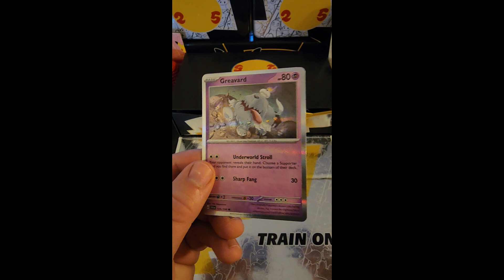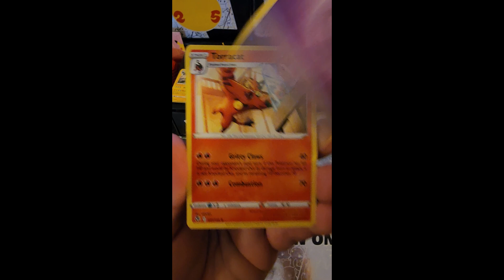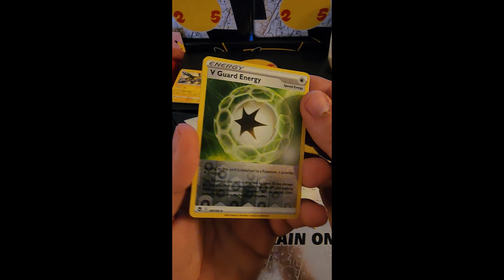Mimikyu EX Box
Here's another smaller box to get some pulls. Maybe, we will get some hits.